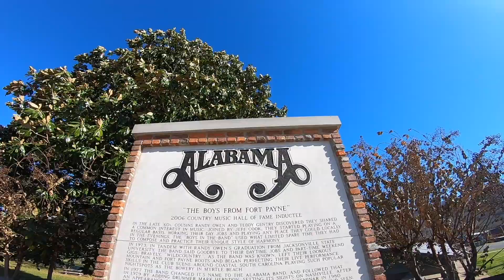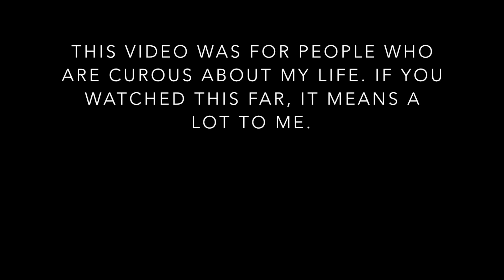MEGA Travel Day (Little River Canyon, Waterfalls, Horsepen 40, MS Capital)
yep, big day.